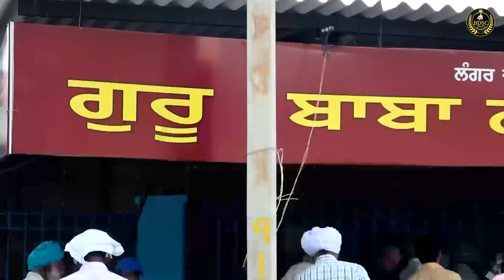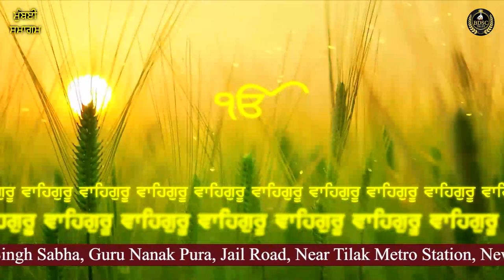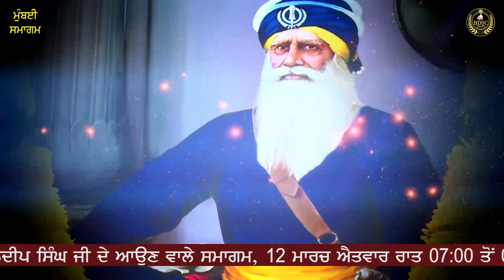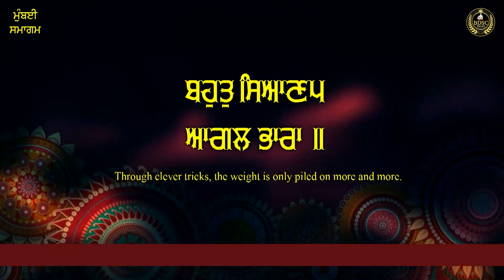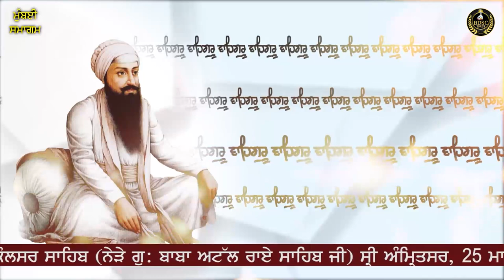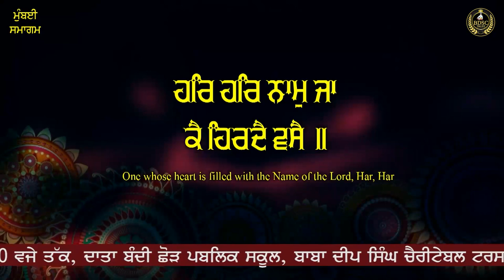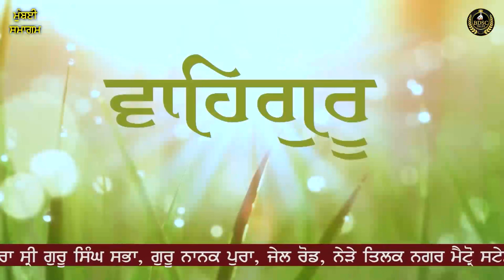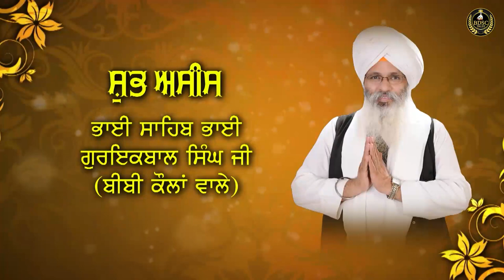Har Naam Ka Ola || Mumbai Samagam || Part 1 || Bhai Amandeep Singh Ji || Bibi Kaulan Wale 11/03/23